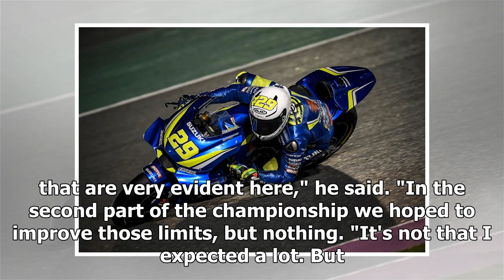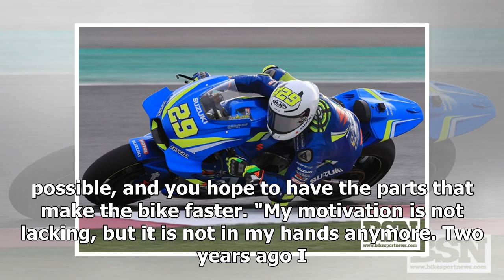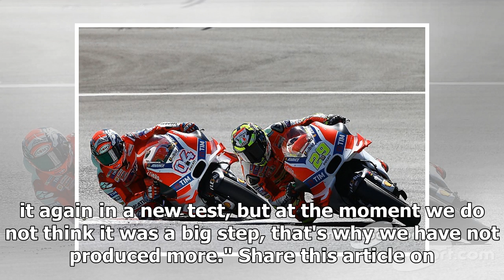MotoGP Austria: Iannone hits out at Suzuki over chassis differences | k production channel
Andrea Iannone has hit out his Suzuki MotoGP squad for what he perceives as preferential treatment towards team-mate Alex Rins. Iannone, who is switching from S...